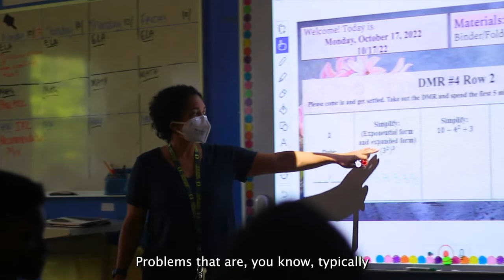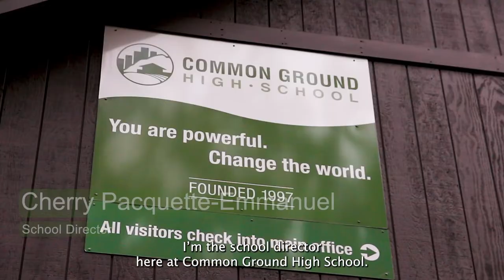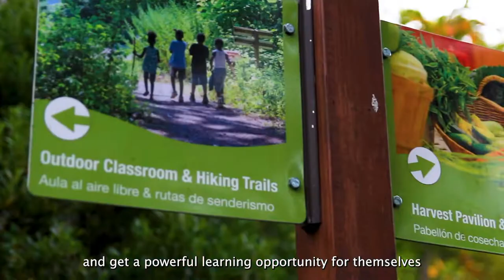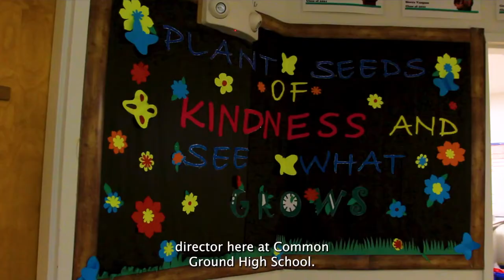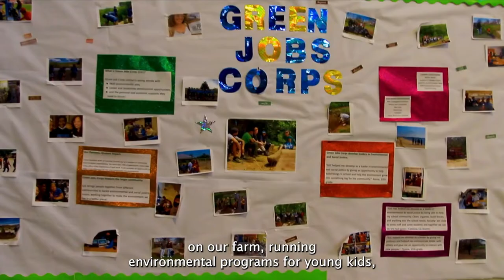Welcome to Common Ground High School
Check out what student learning and leadership is like at Common Ground in the 2022-23 school year. Meet Common Ground students, teachers, and school leaders, and learn what makes CGHS different. Thanks to filmmaker Jake Wieners and the Connecticut Charter School Association for helping us to create this film!